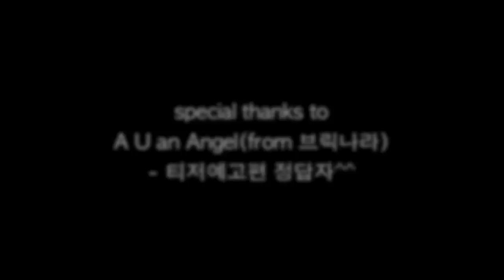Lego BACK TO THE FUTURE DELOREAN 21103 & Mindstorms EV3 by 뿡대디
Back to the Future movies made ​​from lego 21103 with EV3 (31313)
If you want to see a original version of this video inclueded BGM, check posts on my homepage.